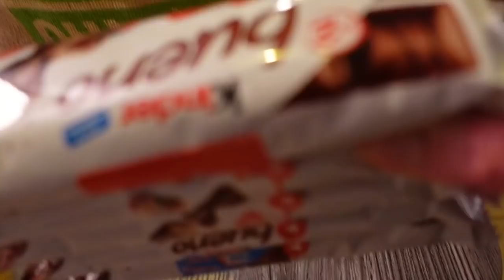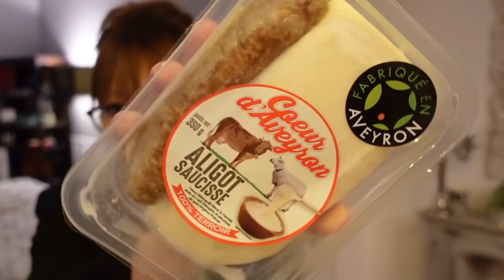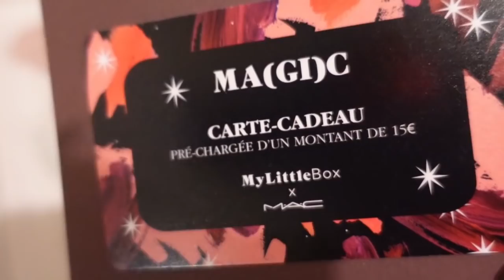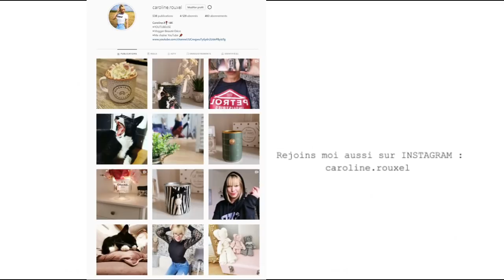VA T'IL DIRE OUI ?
NOUVEAU CADEAU DE NOEL ( Va t'il dire oui ?)